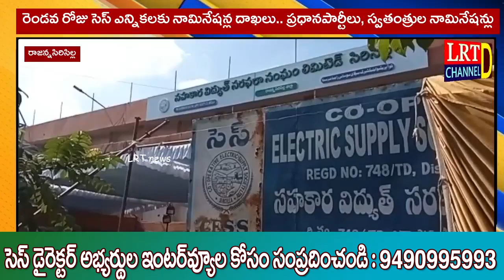రెండవ రోజు సెస్ ఎన్నికలకు నామినేషన్ల దాఖలు.. ప్రధానపార్టీలు, స్వతంత్రుల నామినేషన్లు